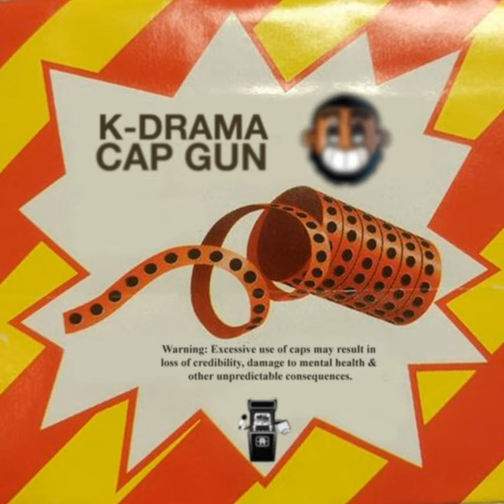Cap Gun (Instrumental)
Cap Gun (Instrumental) · K-Drama

Cap Gun